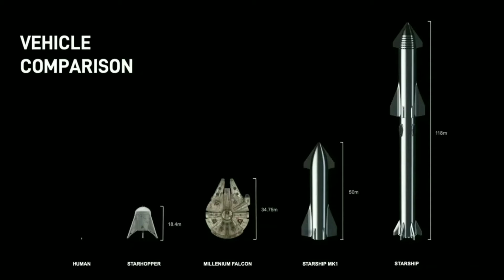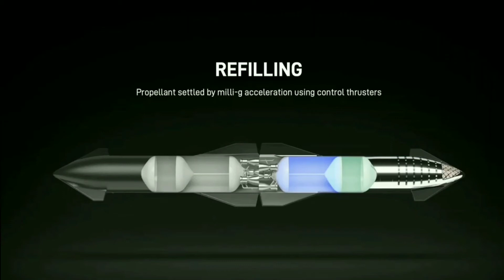SpaceX's Starship and Super Heavy launch vehicle